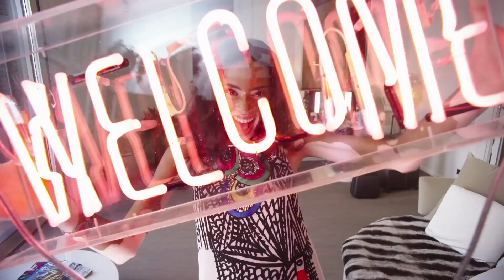Os Novos Paradigmas do Futuro e as Tendências Emergentes, com Sabina Deweik